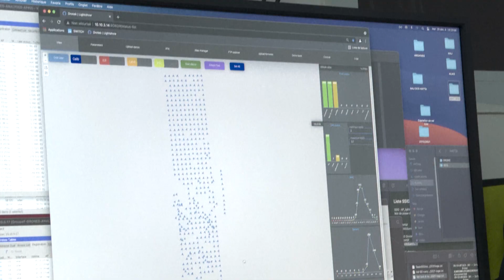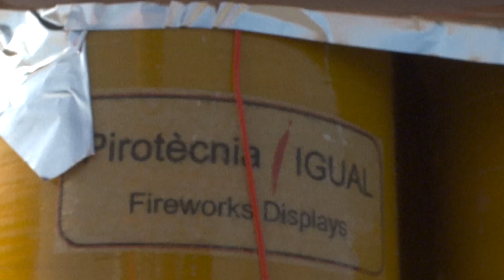New Year's Eve 2022, Ras Al Khaimah, UAE, drone fireworks display. Groupe F backstage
Two Guinness world’s record attempts for largest New Year fireworks and drone display in UAE. Groupe F backstage.

Location:
Ras Al Khaimah, United Arab Emirates

Client:
Al Marjan Island

Drone fireworks display:
Groupe F

Video production:
• Video images : Red Robot Ltd
• Video montage: Vincent Laganier
• Youtube photo : Nicolas Chavance, Groupe F
httpdig.ccmixter.orgfilesF_Fact52032 Ft Clarence Simpson, Susan (oohs and aahs)